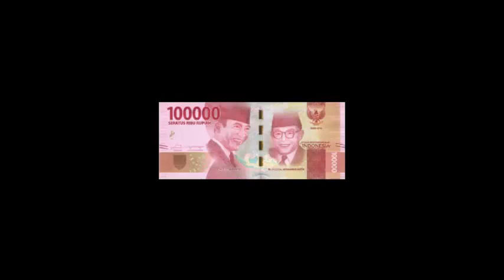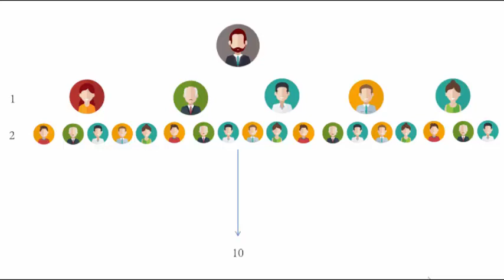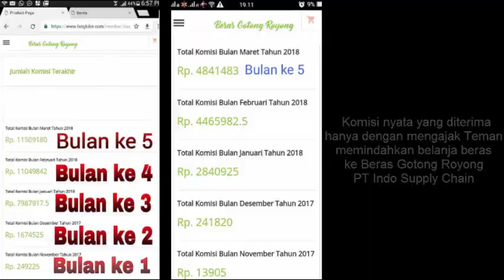Beras dan System Baru